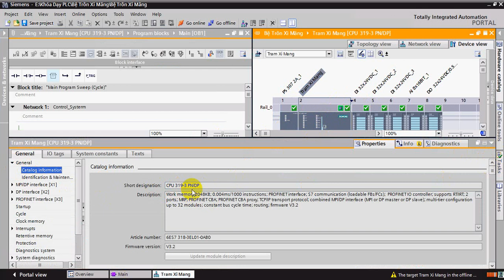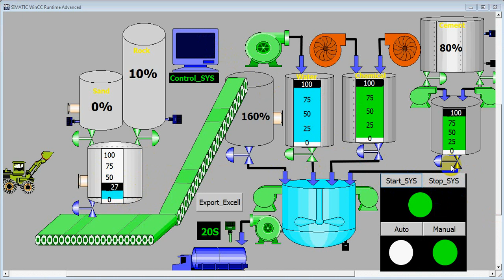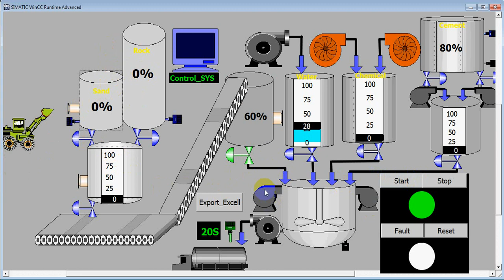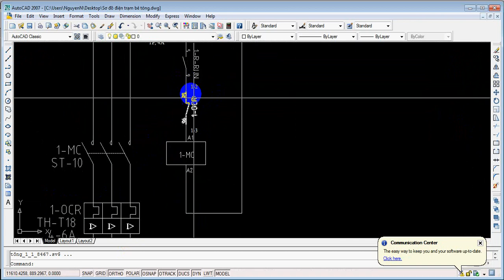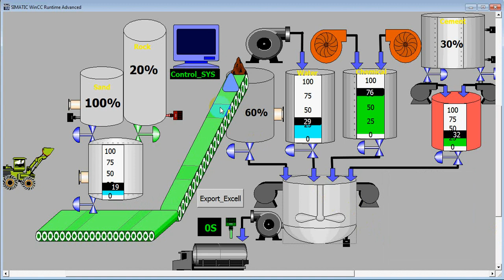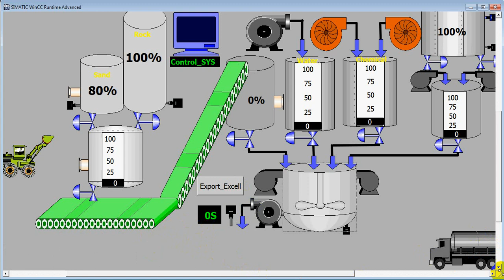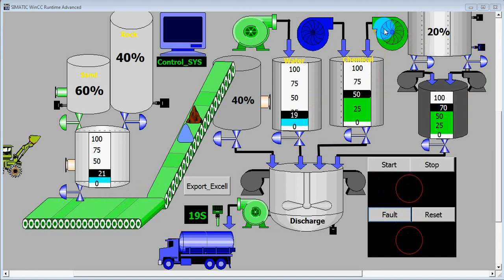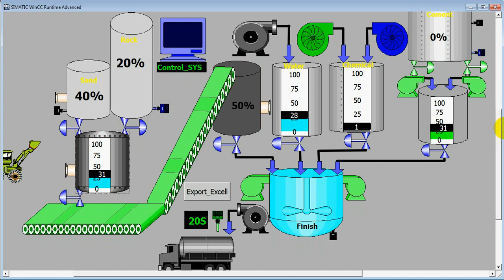Hệ Thống SCADA Giám Sát Trạm Trộn Bê Tông PLC S7-300/400 TIA PORTAL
[Aztechshop.com]Hệ Thống SCADA Giám Sát Trạm Trộn Bê Tông PLC S7-300/400 TIA PORTAL.